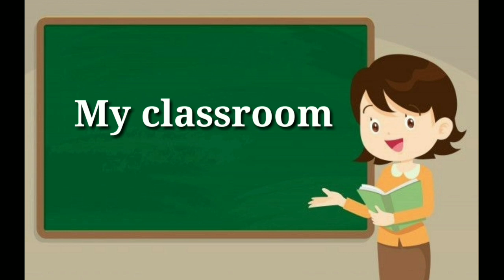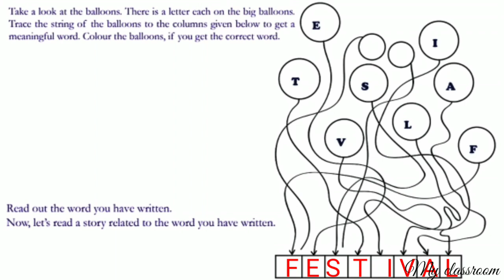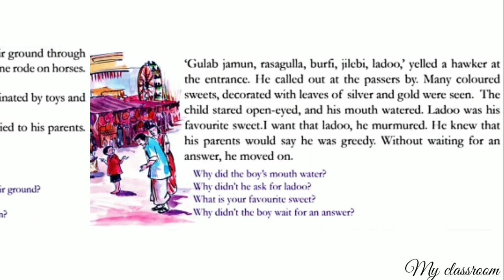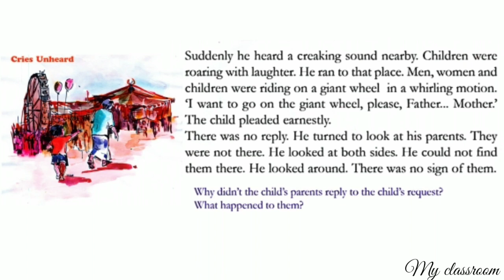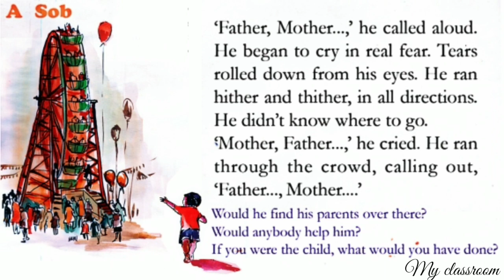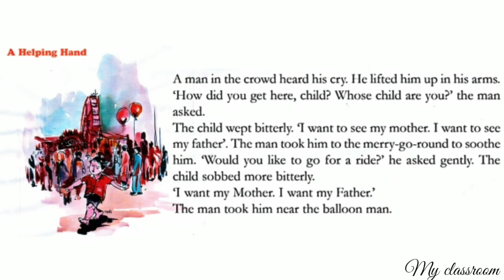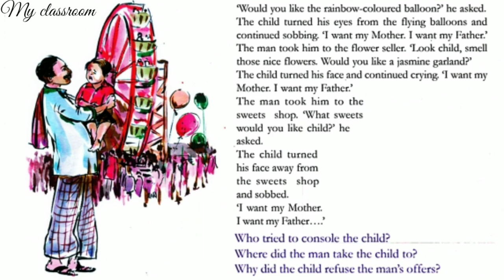CLASS-4 ENGLISH UNIT-4 THE LOST CHILD (KERALA SYLLABUS)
CLASS-4 ENGLISH UNIT-4 THE LOST CHILD (KERALA SYLLABUS) SCERT